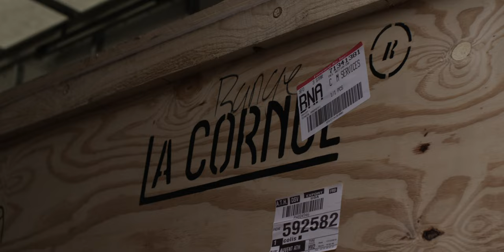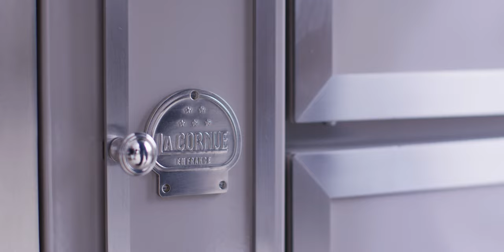Discover The La Cornue Château Series at Midland Appliance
The Crown Jewel of La Cornue. The Château exhibits timeless style and summons an expression of truly refined taste. Handcrafted ranges available in 8,000 configurations, colors, finishes, and measurements, there are endless possibilities to make your range tailor-made, just like your desires, your dreams, and your appetite. Each Château is a masterpiece whose every detail has been designed to make your kitchen unique.

View the La Cornue Château Series at a Midland Appliance Showroom in Vancouver, Richmond & Langley.